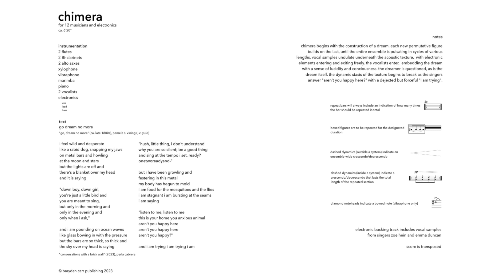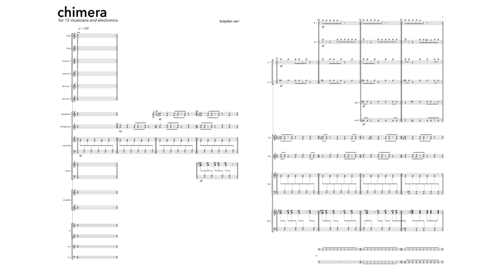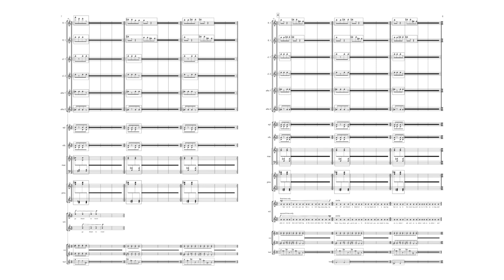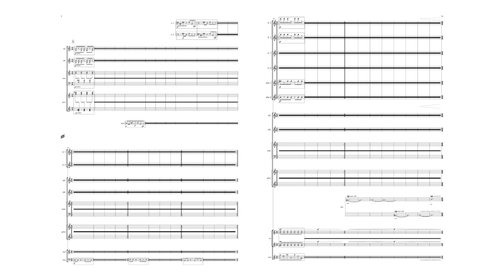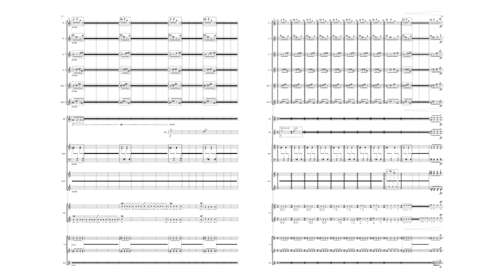chimera (2023)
chimera begins with the construction of a dream. each new permutative figure builds on the last, until the entire ensemble is pulsating in cycles of various lengths. vocal samples undulate underneath the acoustic texture, with electronic elements entering and exiting freely. the vocalists enter, embedding the dream with a sense of lucidity and consciousness. the dreamer is questioned, as is the dream itself. the dynamic stasis of the texture begins to break as the singers answer "aren't you happy here?" with a dejected but forceful "I am trying".